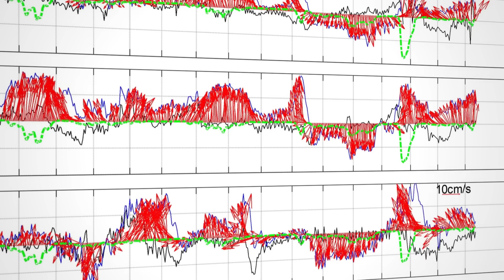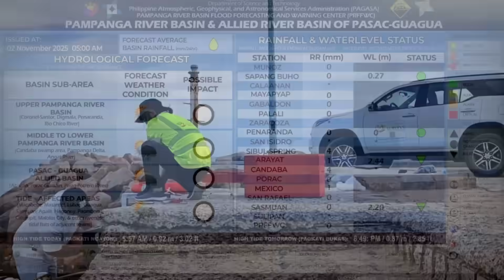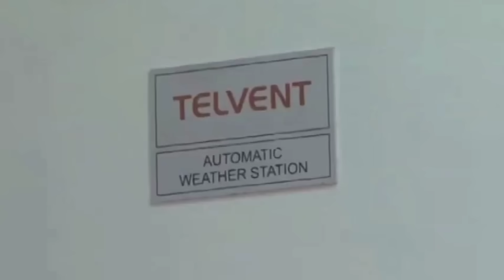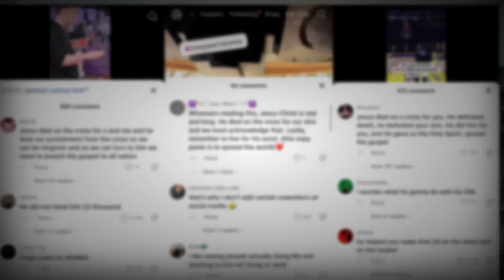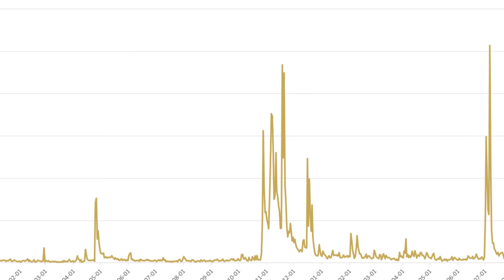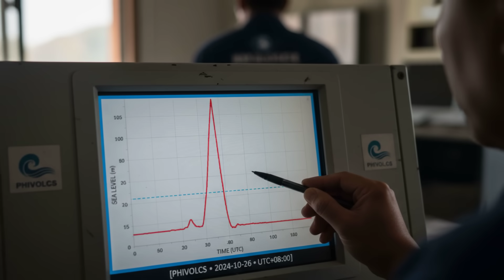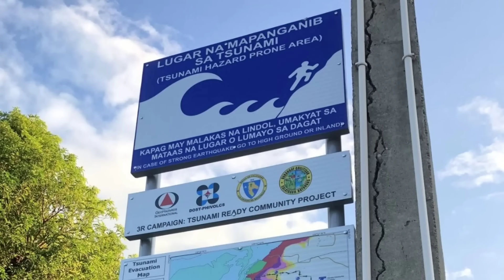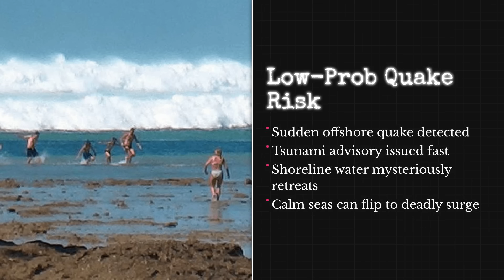Aftermath of Super Typhoon Uwan: Monster Waves Cause Severe Coastal Damage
BREAKING UPDATE (November 10, 2025)
The aftermath of Super Typhoon Uwan (Fung-Wong) is unfolding across the Philippines — entire coastlines reshaped, towns isolated, and vast regions without power or clean water. What began as one of the strongest landfalls in recent history has now turned into a massive recovery crisis.

Initial satellite data confirm catastrophic wind damage, widespread flooding, and severe storm-surge destruction from northern Luzon down through the Visayas. Hundreds of thousands remain displaced, roads are impassable, and communication lines are still down across several provinces.

Meanwhile, social media is filled with rumors of new “tsunami waves” as residents along the Pacific coast witness violent backwash and unusual sea behavior. In this report, we separate aftershock fear from verified science:
🌊 What official monitoring shows right now – coastal water levels, residual surges, and wave rebound zones.
⚠️ Where storm surge remains a real danger — and how it differs from tectonic tsunamis.
 📡 How PHIVOLCS, PAGASA, and the Pacific Tsunami Warning Center would detect and confirm any genuine seismic trigger.

Using fresh data from PAGASA, PHIVOLCS, JTWC, JMA, NOAA, NDRRMC/OCD, and PTWC, this video explains:
1️⃣ New post-landfall imagery and radar scans — mapping the hardest-hit flood zones and still-rising rivers.
2️⃣ Ground instability — how prolonged rainfall could interact with fault lines and slopes, increasing landslide and subsidence risk.
3️⃣ Three short-term outlooks (next 48–72 hours) — from continued receding floods to potential secondary hazards.

Experts now emphasize: this is the aftermath phase, when danger shifts from wind to water, disease, and infrastructure collapse.

Recovery will depend not only on relief operations, but on accurate data and calm communication — not viral misinformation.

Tags / Keywords:
Super Typhoon Uwan, Typhoon Fung-Wong aftermath, Philippines typhoon 2025, Philippines storm surge damage, PAGASA update, PHIVOLCS latest, NDRRMC relief, Luzon flooding, Visayas recovery, tsunami rumors Philippines, storm surge vs tsunami, tectonic stress Philippines, Philippine Trench, disaster recovery, satellite update, live storm aftermath, real-time disaster map